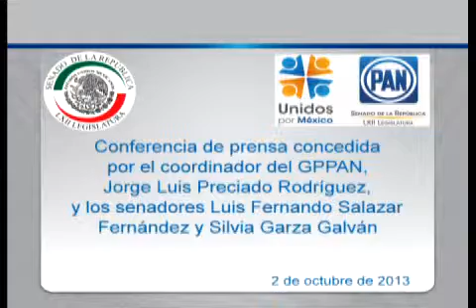021013 Sen. Jorge Luis Preciado - Conferencia PGR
México, D.F., 2 de octubre de 2013.- Conferencia concedida por el coordinador del GPPAN, Jorge Luis Preciado Rodríguez, y los senadores Luis Fernando Salazar Fernández y Silvia Garza Galván.